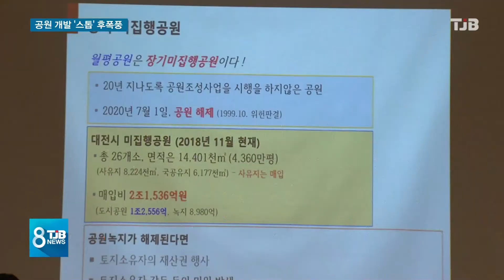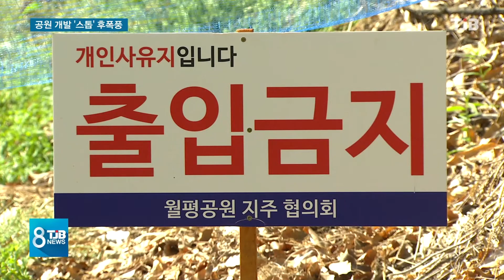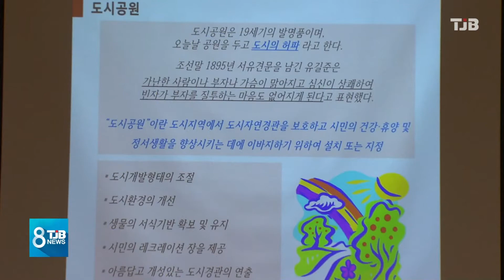[TJB뉴스] 올 스톱된 공원 개발사업.. 대전시 비상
【 앵커멘트 】

지난 금요일,
도시공원에 대한
민간특례사업을 사실상
올 스톱 시키는
결정이 내려졌습니다

공론화위원회가
대전 월평공원 보존 비용을
마련한다는 이유로
일부 부지에
아파트를 짓는 걸
반대하는 권고안을
채택한 때문이죠.

그런데,
후폭풍이 만만치 않습니다

당장 난개발을 막기 위한
매입 비용 마련과
다른 6곳의
민간특례사업도
중단될 상황에 처했습니다

이선학 기자.